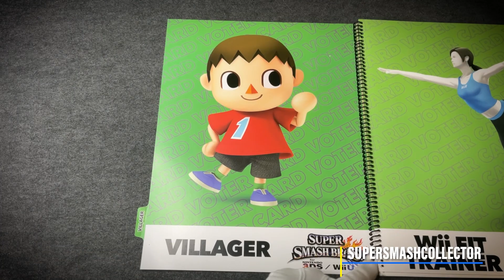Super Smash Bros. 3ds Wii U E3 2014 Voter Card Book (USA)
Chilltendo Deluxe is a 24 track lofi hip hop tribute to the music of Nintendo video games.

From Zelda to Pokémon, Smash Bros to Mario, Chilltendo Deluxe is a curated selection of the best lofi flips in the game music universe.

Includes cover songs from Pokémon, Undertale, Legend of Zelda, Chrono Trigger, Super Mario, and Okami. Compositions are licensed and used with permission.

Music & Art by Jokabi
Mastered by Dj Cutman
Executive Producer Chris Davidson